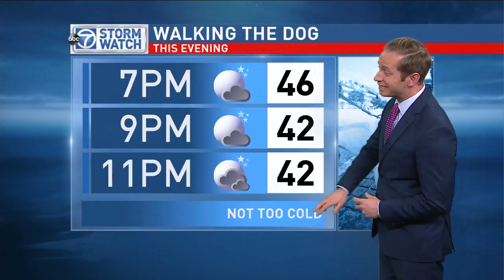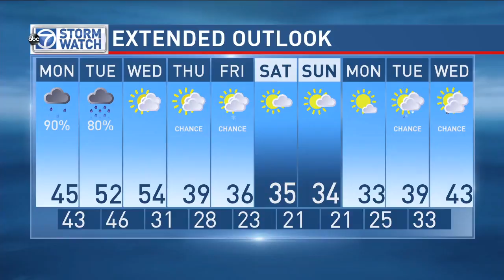WJLA HD 20170101 1845